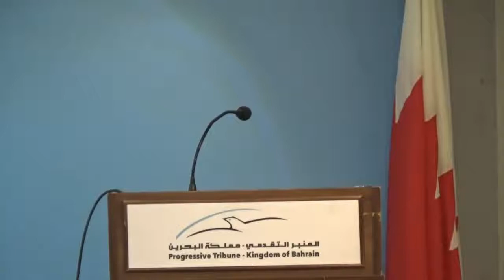المنبر التقدمي | يؤبن فقيده الرفيق الدكتور إسماعيل عبدالرحمن القصاب